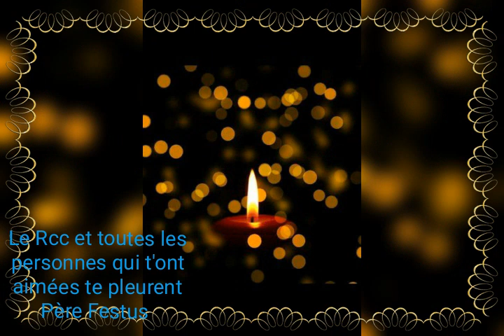Aurevoir Père Festus (2)